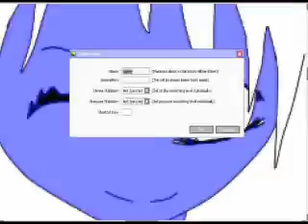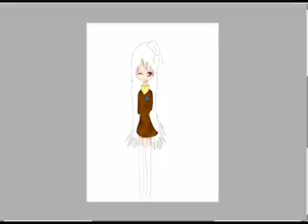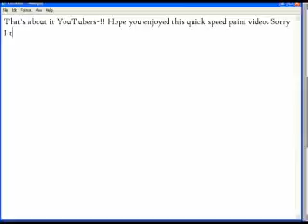Hanas Request Speed Paint 11-17-11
This was a request I did yesterday,which was request last week I finally finished it and I just love it~! So did Hana, I cried.

ART TRADES,COLLABS AND REQUESTS ARE OPEN

Sorry about the horrible quality,I have to fix that on Camstudio,or it might be WMM. I also used Sony Vegas.

(Check out her beautiful art~!)